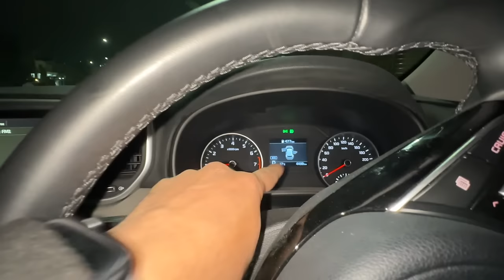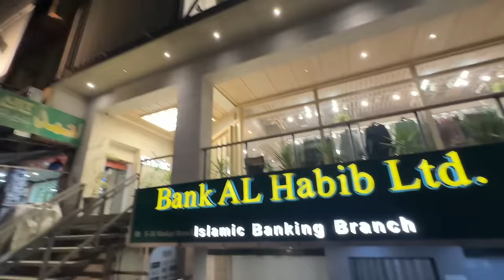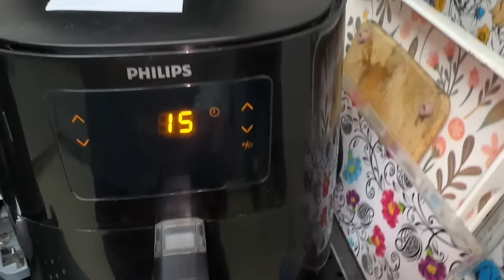UK SE MEHMAAN AAYA GUESS KAUN? ❤️ | VLOG 425